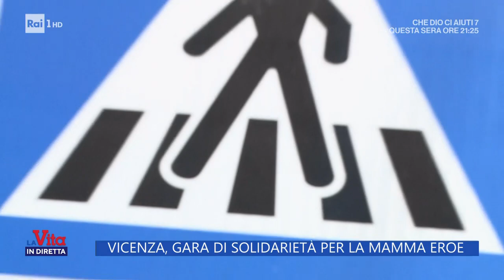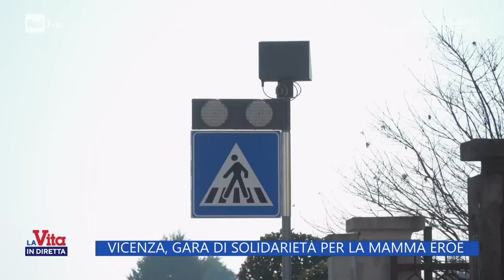La mamma eroe - La Vita in Diretta – 16/02/2023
Intervistata a Vicenza Deborah Basso, la donna che è stata travolta da un pirata della strada rischiando di tirare sotto anche i suoi due figli di 8 e 14 anni, salvati in extremis dalla loro mamma.